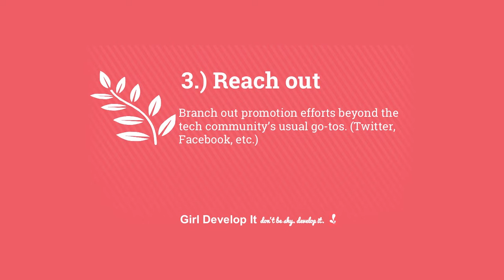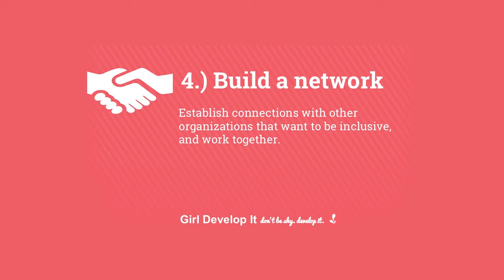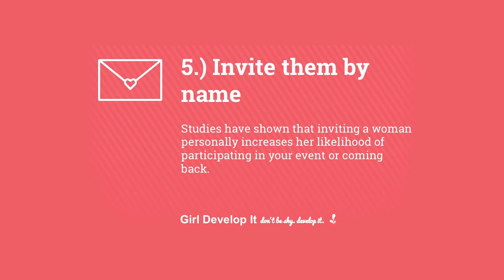5 ways to have a more inclusive event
Girl Develop It is a national non-profit that provides technical education for women—and Sarah Kahn is a co-leader of Raleigh’s local chapter. In this video, she responds to a question she receives quite often: Why don’t more women attend technical conferences and other events?

"If you want more women to come to your event, make it friendly," Kahn tells her audience, just before offering fives ways to do so: make the event accessible, post (and enforce) a code of conduct, publicize via non-traditional communication platforms, build networks, and extend personal invitations.